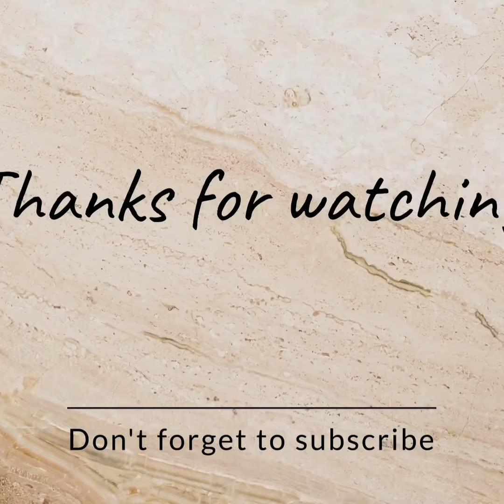white sauce cheese pasta/recipe